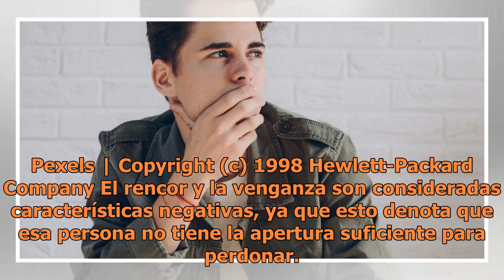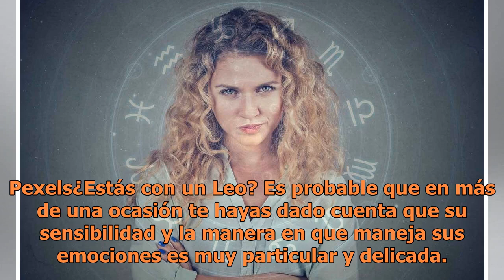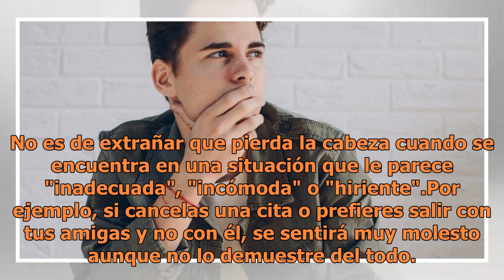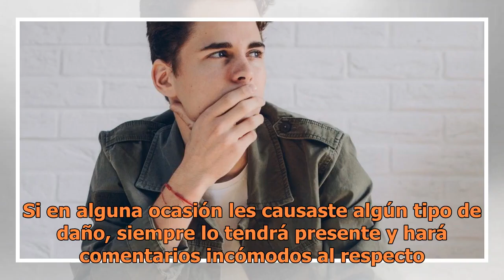Los 4 hombres más rencorosos y vengativos del zodiaco